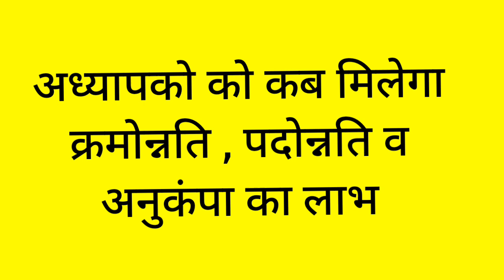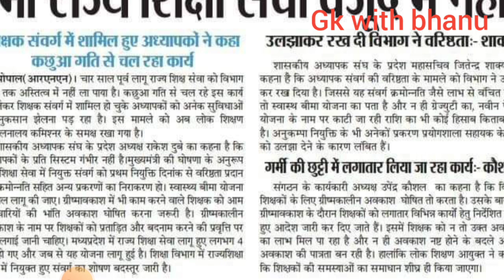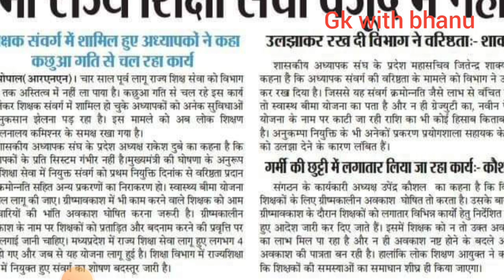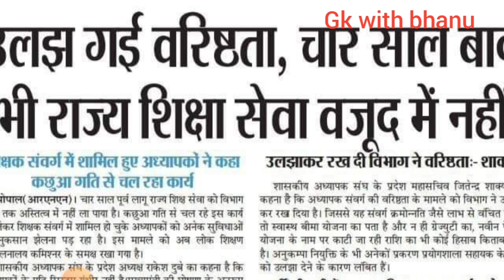अध्यापक क्रमोन्नति , पदोन्नति लेटेस्ट अपडेट्स / MP Education Department latest update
अध्यापक क्रमोन्नति , पदोन्नति लेटेस्ट अपडेट्स / MP Education Department latest update in this video